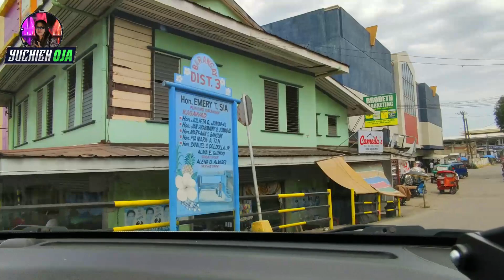ORMOC CITY LEYTE | All around on their Place | yuchien oja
ORMOC CITY All around on their Place

MyJoinButtonMembership link;

NEW BEST VIRAL TIKTOK NONSTOP BOMBMIX | BEST of DJ JONEL SAGAYNO